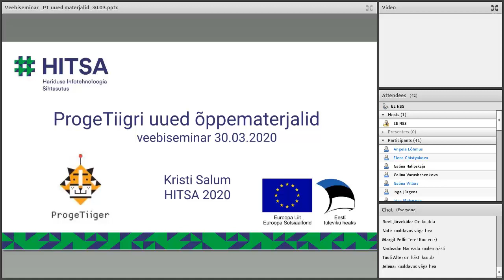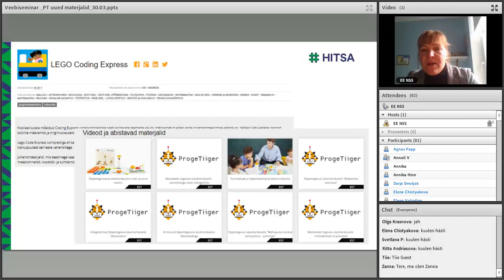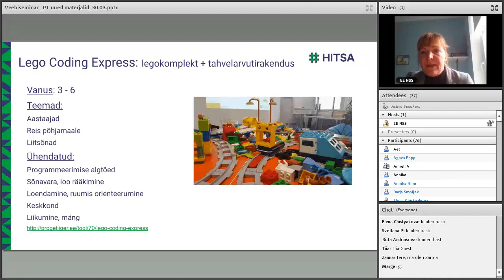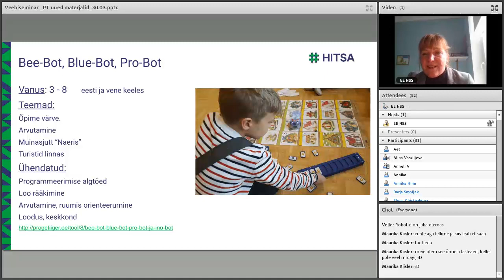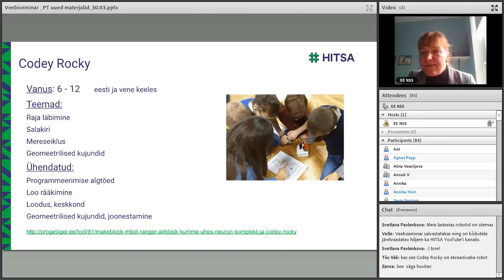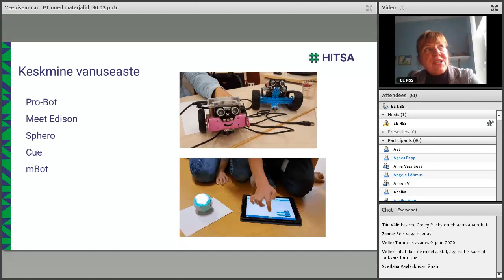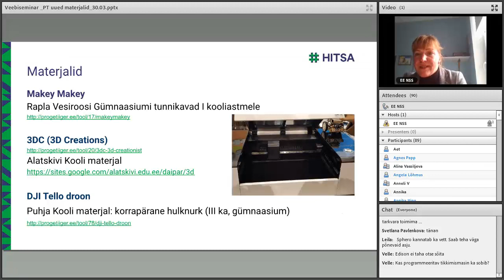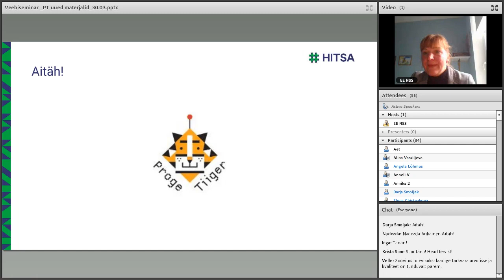ProgeTiigri uued õppematerjalid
Ülevaade ProgeTiigri kogumikku progetiiger.ee lisandunud uutest materjalidest.